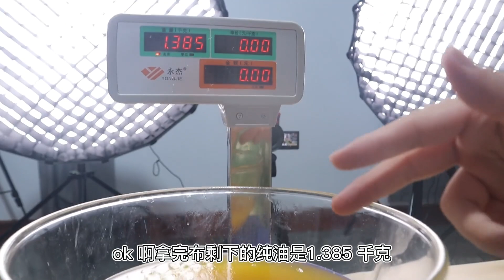挑战用6斤核桃榨油，能榨出多少核桃油？再拿来炸鸡会好吃吗？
请注意，本视频符合平台的使用要求，没有任何违规行为。 挑战用6斤核桃榨油，能榨出多少核桃油？再拿来炸鸡会好吃吗？